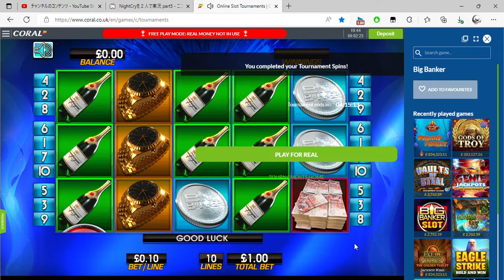Online Slot Tournaments Coral co uk and 2 more pages Personal Microsoft​ Edge 2022 09 05 19 43